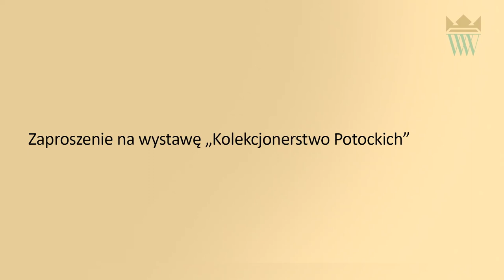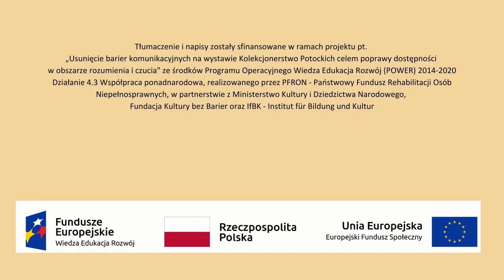„Kolekcjonerstwo Potockich“: Zaproszenie na wystawę (napisy, PJM)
Muzeum Pałacu Króla Jana III w Wilanowie to XVII-wieczna prywatna rezydencja królewska. Jest to również najstarsze istniejące polskie muzeum. W 1805 roku prywatne zbiory sztuki i starożytności gromadzone w pałacu w Wilanowie udostępnił społeczeństwu ówczesny właściciel pałacu – Stanisław Kostka Potocki.
Na wystawie „Kolekcjonerstwo Potockich” na piętrze pałacu wilanowskiego można oglądać obecnie znakomite dzieła z kolekcji, którą zapoczątkowali Stanisław Kostka i Aleksandra Potoccy. Zobaczymy tu m.in. obraz „Salvatora Mundi” („Zbawiciela Świata”) – uznawanego niegdyś za dzieło samego Leonarda da Vinci.
Wystawa podąża śladem fascynacji kolekcjonerskich Stanisława Kostki Potockiego. W czasie swoich licznych podróży po Europie Potocki odwiedzał najważniejsze galerie sztuki i inspirował się ich zbiorami. Gdy czytamy jego dzienniki podróży, dowiadujemy się, że już na etapie zakupów dzieł z różnych epok historycznych planował kształt swojej galerii.
Na wystawie zobaczysz dzieła sztuki malarskiej, rzeźbiarskiej, graficznej oraz rzemiosła artystycznego, pochodzące z różnych epok i krajów.
Wystawę jest otwarta w godzinach otwarcia pałacu.
Serdecznie zapraszamy!

Źródło: Muzeum Pałacu Króla Jana III w Wilanowie
Tłumaczenie: Dostępni.eu – Bernard Kinov
Napisy: Dostępni.eu – Karolina Szeląg
Zdjęcie: Marcin Wielgo
Tłumaczenie powstało w ramach projektu „Usunięcie barier komunikacyjnych na wystawie Kolekcjonerstwo Potockich celem poprawy dostępności w obszarze rozumienia i czucia” jest finansowany ze środków Programu Operacyjnego Wiedza Edukacja Rozwój (POWER) 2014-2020 Działanie 4.3 Współpraca ponadnarodowa, realizowanego przez
PFRON - Państwowy Fundusz Rehabilitacji Osób Niepełnosprawnych
w partnerstwie z Ministerstwem Kultury i Dziedzictwa Narodowego,
Fundacją Kultury bez Barier,  IfBK - Institut für Bildung und Kultur.